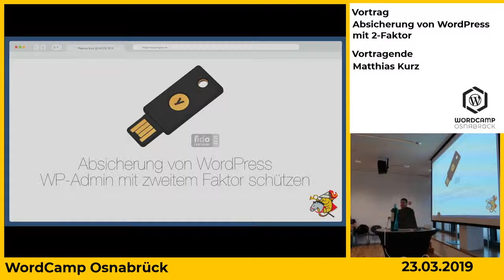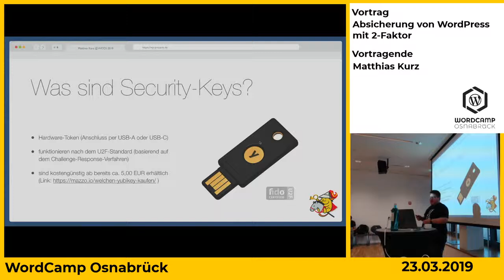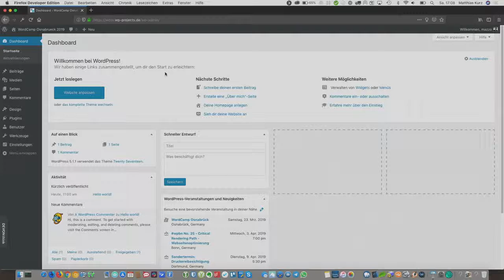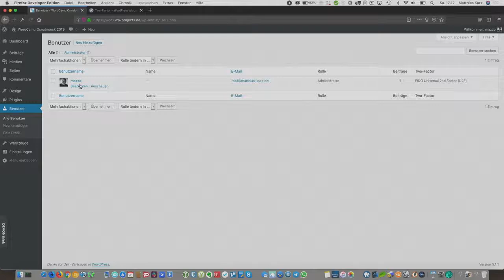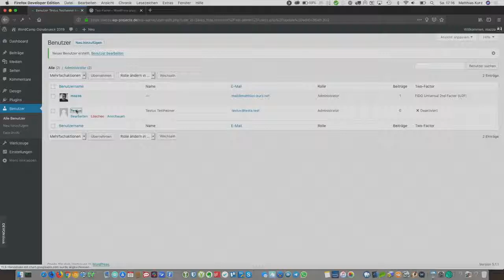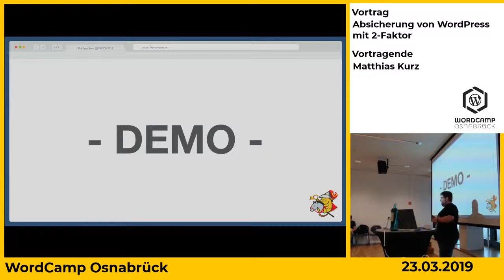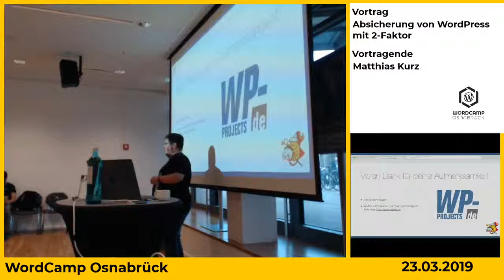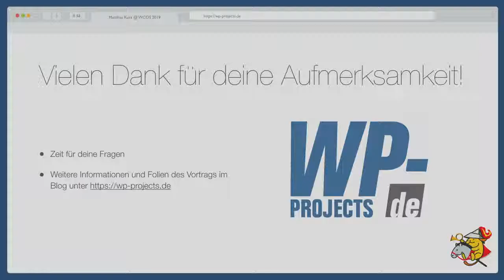Matthias Kurz: Absicherung vom WordPress mit 2-Faktor